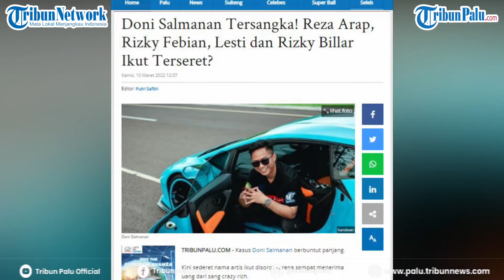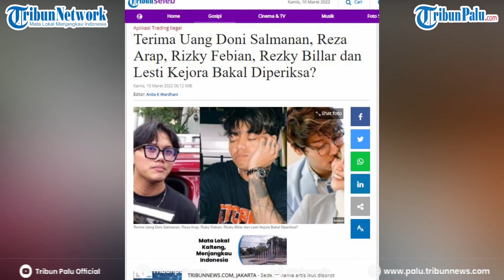Doni Salmanan Tersangka! Reza Arap, Rizky Febian, Lesti dan Rizky Billar Ikut Terseret?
TRIBUNPALU.COM - Kasus Doni Salmanan berbuntut panjang.

Kini sederet nama artis ikut disorot karena sempat menerima uang.

Doni Salmanan mengikuti jejak Indra Kenz menjadi tersangka kasus penipuan trading ilegal.

(TRIBUNPALU.COM)

Sumber:
- Tribunseleb
(Screen Capture)
Tangkapan Layar